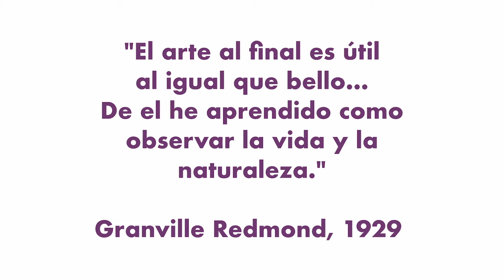Dibuja Fruta Como el Artista Granville Redmond